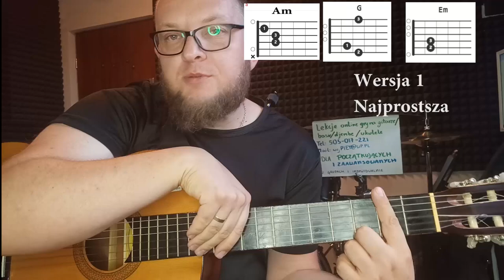policeman wersja 1